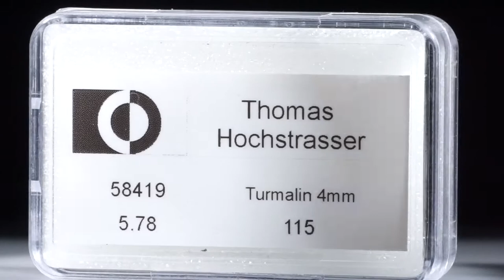Turmalin Lot 5.78ct. runde Cabochon 4mm